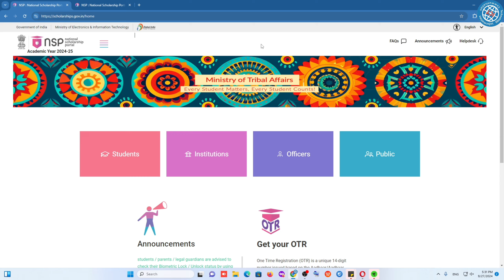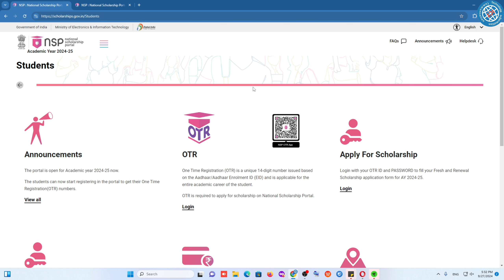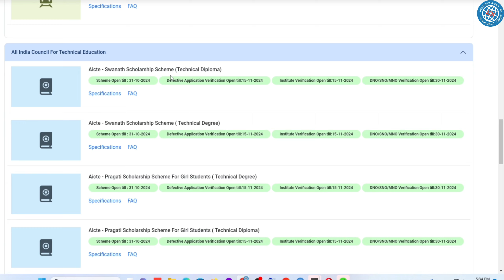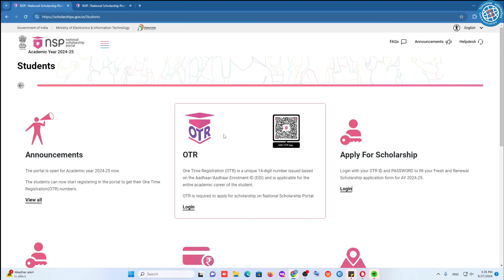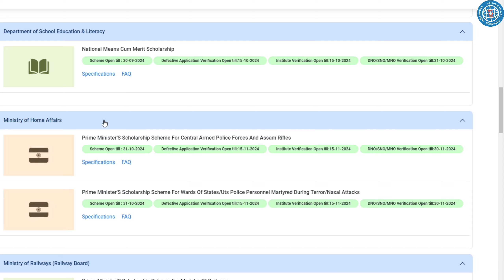National Scholarship Last Date 2024-25 Scheme wise - NSP Scholarship Last Date Kab hai? ICT Academy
National Scholarship Last Date 2024-25 |  NSP Scholarship Form Bharne ka Last Date 2024-25

Topic Covered:
nsp last date 2024-25
National Scholarship Last date 2023-24
nsp new update today,nsp scholarship
nsp 2023-24,national scholarship portal 2024-25
nsp new registration 2024-25
nsp renewal 2024-25 bihar
post matric scholarship 2024-25
nsp scholarship 2024-25 new registration
nsp scholarship 2024,nsp 2024
nsp scholarship renewal 2024-25
nsp css scholarship 2024-25
NSP Scholarship 2024-25 Apply Start Date? NSP Scholarship New Form Open Date 2024-25